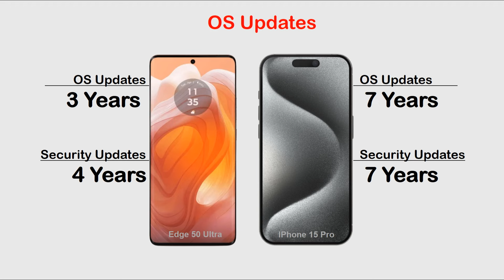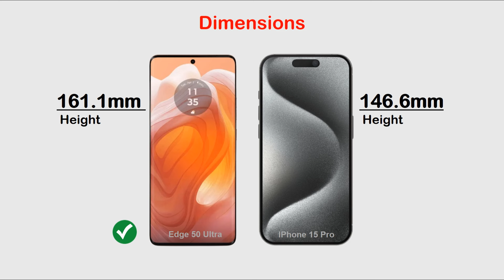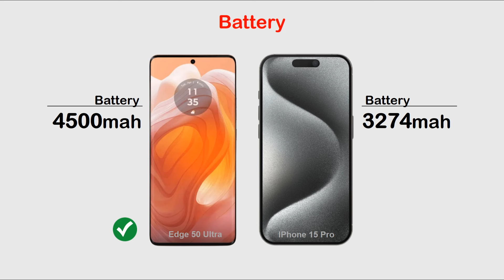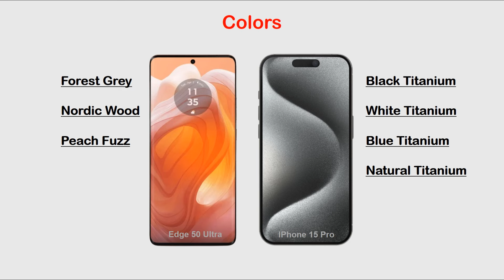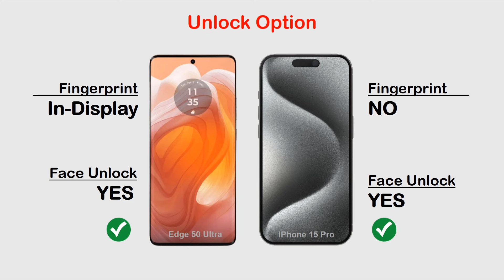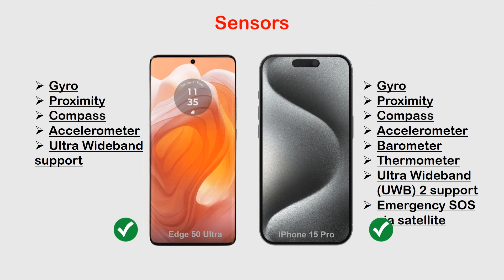Motorola Edge 50 Ultra vs IPhone 15 Pro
Hi Everyone :)

In this video you can watch Motorola Edge 50 Ultra vs IPhone 15 Pro Review, Price in Pakistan, All details like OS/UI, Processor, Display, Memory, Main camera, Selfie camera, Features, Battery and Price.